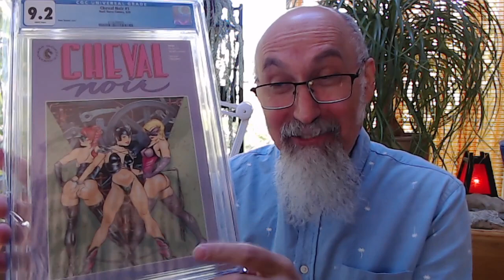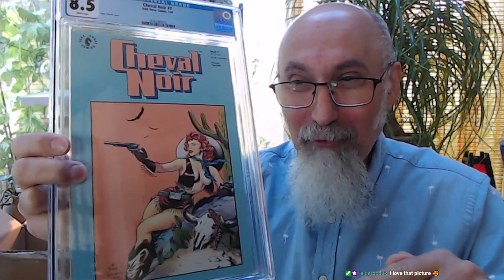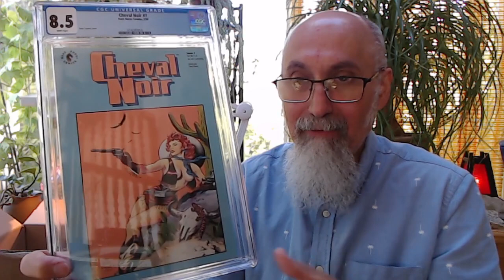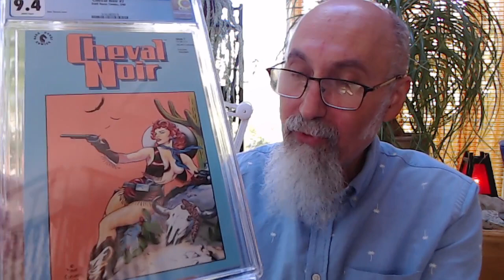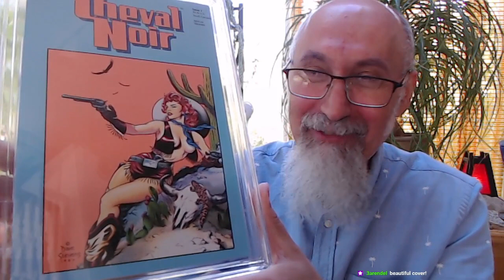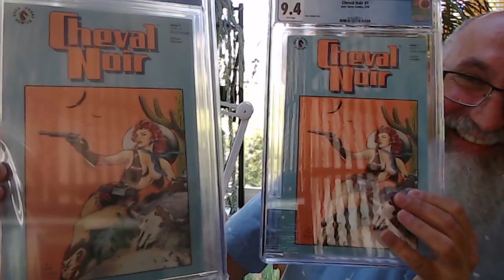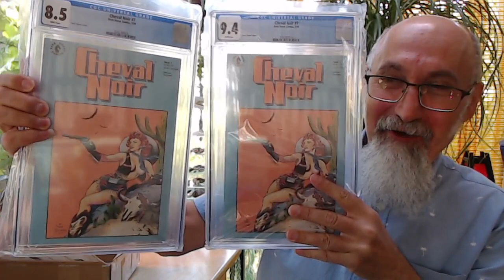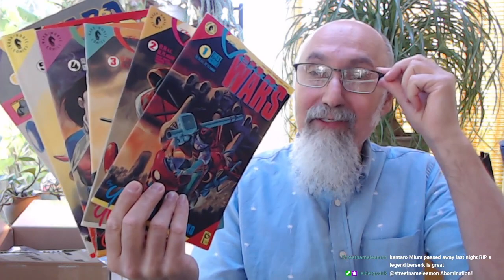Comic Book Haul #50: Two Modern Age CGC Graded Comics, Dave Stevens Good Girl Science-Fiction [ASMR]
You can view this video without advertisements on the following free speech video sharing platforms where we now have a presence, join us there:

TIMESTAMPS:
- Possible Reason why eBay is Decoupling from PayPal & Changing their Listing Requirements, Disruptive Innovation Challenging Centralization (3:47-7:45)
- Introduction to Comic Haul - Cost (13:20)
- Unboxing (14:58)
- Introduction to Comic Haul - The Books (17:50)
- The CGC Comic Book Haul (21:00)
- Further Discussion on Comic Books, Movies, Collecting and Investing (29:40)

PREVIOUS COMIC BOOK HAUL: Comic Book Haul #46: CGC Modern Age, GGA Good Girl Art, Dave Stevens, Marvel Silver Age [ASMR]

***CRYPTO***
▶️ As well as Cryptocurrencies:
Bitcoin (BTC): 1Peam3sbV9EGAHr8mwUvrxrX8kToDz7eTE
Bitcoin Cash (BCH): 18KjJ4frBPkXcUrL2Fuesd7CFdvCY4q9wi
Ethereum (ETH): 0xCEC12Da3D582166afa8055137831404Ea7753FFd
Ethereum Classic (ETC): 0x348E8b9C0e7d71c32fB2a70DcABCB890b979441c
Litecoin (LTC): LLak2kfmtqoiQ5X4zhdFpwMvkDNPa4UhGA
Dash (DSH): XmHxibwbUW9MRu2b1oHSrL951yoMU6XPEN
ZCash (ZEC): t1S6G8gqmt6rWjh3XAyAkRLZSm9Fro93kAd
Doge (DOGE): D83vU3XP1SLogT5eC7tNNNVzw4fiRMFhog

Peace.

chycho

10 by 10 Grid and Multiplication Table, plus a Math Puzzle, a Pattern Recognition Game (Includes Live Streams)

Peace,

chycho